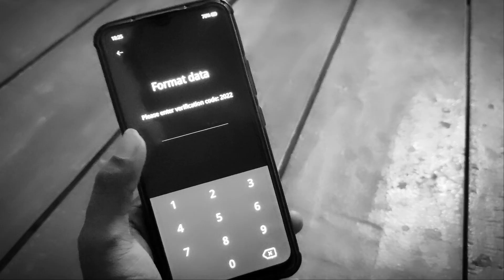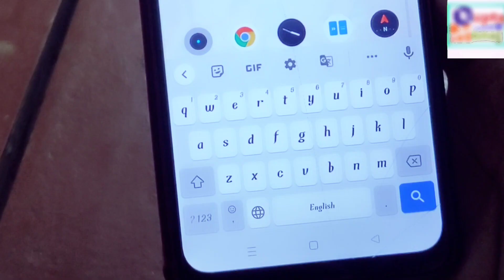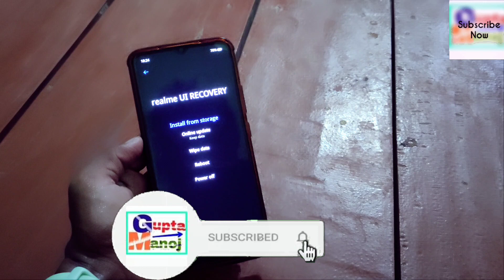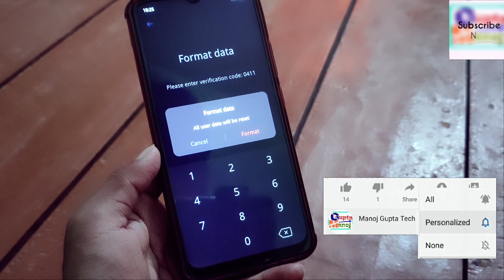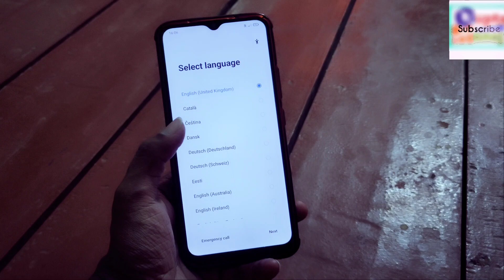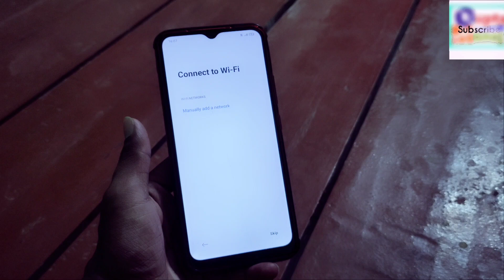Realme C12 Hard Wipe Data Reset | Realme C12 Hard Reset Kaise Kare | How to Hard Format Realme C12